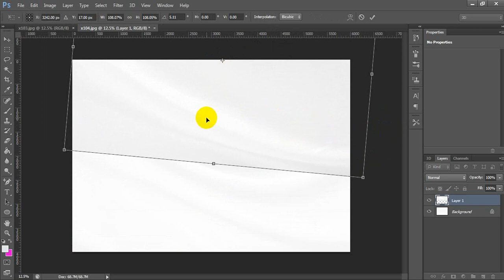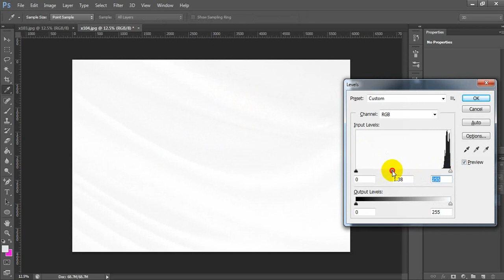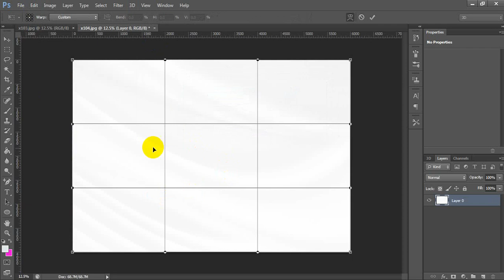Photoshop EP.9 เพิ่มลวดลายให้พื้นหลังผ้าสีขาว